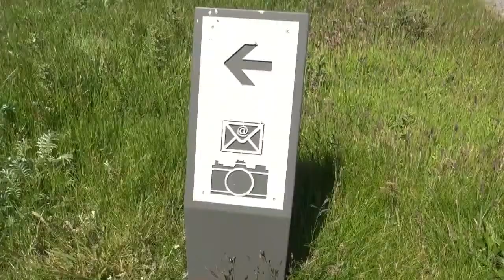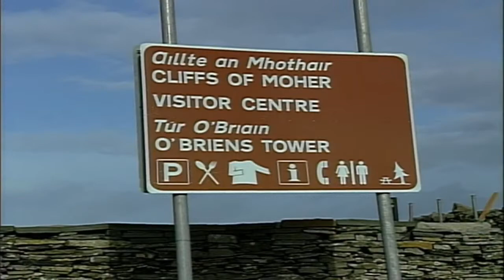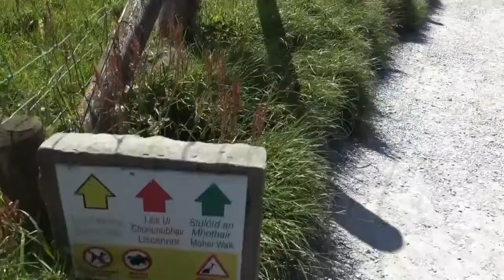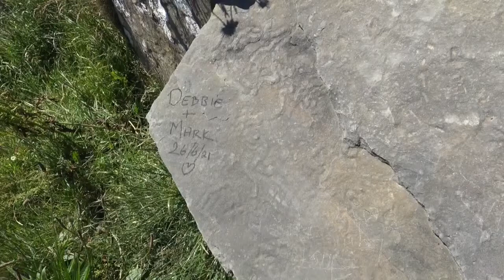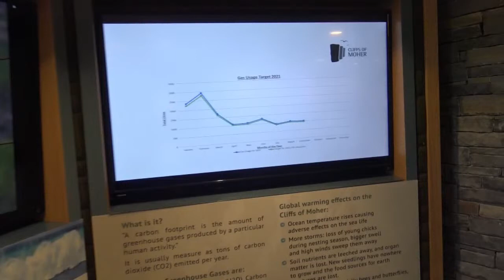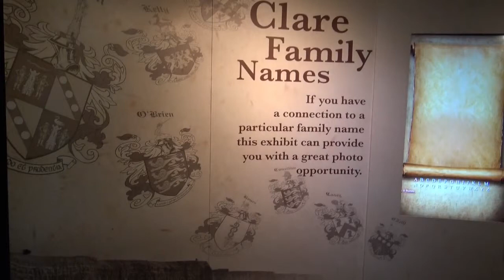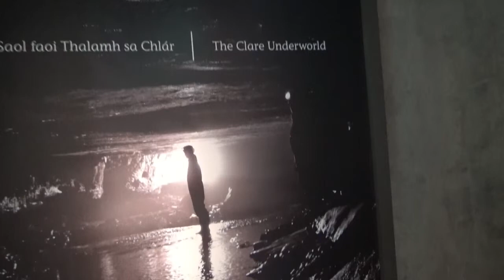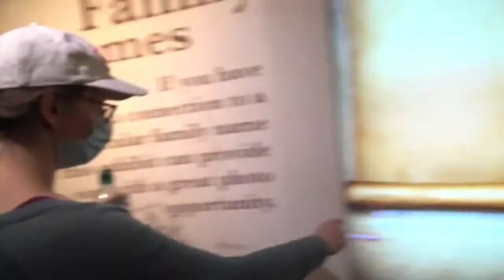Cliffs of Moher Sightseeing Wild Atlantic Way Renovations & The Death Zone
The Cliffs of Moher are one of Ireland's most iconic natural landmarks, located in County Clare on the west coast of the country. The cliffs rise 700 feet above the Atlantic Ocean and stretch for five miles along the coast, offering breathtaking views of the sea and the surrounding landscape.

The cliffs were formed over 300 million years ago, during the Carboniferous period, when the area was covered by a shallow tropical sea. Layers of sediment were deposited on the sea floor, which eventually hardened into limestone and shale. Over time, erosion caused the softer shale to erode away, leaving behind the harder limestone cliffs.

The cliffs are home to a diverse range of wildlife, including seabirds such as guillemots, puffins, and kittiwakes, as well as dolphins, seals, and whales that can sometimes be spotted in the waters below. The cliffs are also an important breeding ground for seabirds, with thousands of birds nesting in the cliffs each year.

The Cliffs of Moher have been a popular tourist destination for centuries, with visitors coming from all over the world to admire the stunning views and take in the natural beauty of the area. The cliffs have been the inspiration for many poets, writers, and artists, and have been featured in films such as Harry Potter and the Half-Blood Prince and The Princess Bride.

One of the main attractions at the Cliffs of Moher is the O'Brien's Tower, a medieval stone tower that was built in 1835 by local landowner Cornelius O'Brien. The tower offers a panoramic view of the cliffs and the sea, and is a popular spot for taking photographs.

The Cliffs of Moher Visitor Experience, which opened in 2007, offers visitors an interactive and educational experience, with exhibits and displays about the history, geology, and wildlife of the cliffs. The visitor center also has a cafe, gift shop, and an audio-visual show that provides an insight into the history, geology and wildlife of the Cliffs of Moher.

The Cliffs of Moher are also a popular spot for outdoor activities such as hiking, bird watching, and photography. There are several walking trails that take visitors along the cliffs and through the surrounding countryside, offering unparalleled views of the cliffs and the sea.

Despite its popularity, the cliffs are a fragile ecosystem, and it is important for visitors to respect the natural environment and follow the guidelines set out by the visitor center. This includes staying on designated paths, not disturbing the wildlife, and not removing any rocks or other natural materials from the cliffs.

In conclusion, the Cliffs of Moher are one of Ireland's most iconic natural landmarks, offering visitors breathtaking views of the sea and the surrounding landscape. The cliffs are also home to a diverse range of wildlife, and have been the inspiration for many poets, writers, and artists. With the help of visitor center and its facilities, visitors can gain a greater understanding and appreciation of the cliffs and their natural beauty.